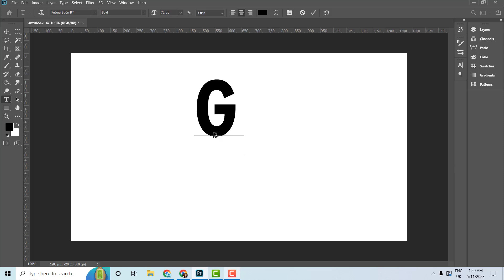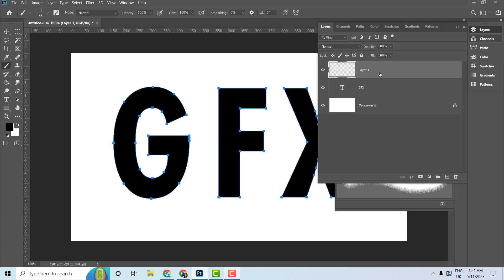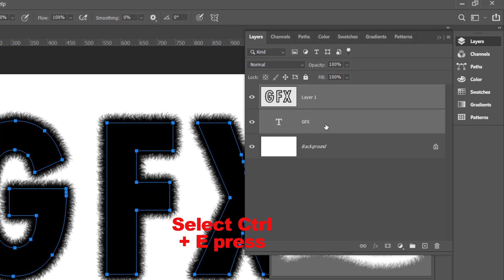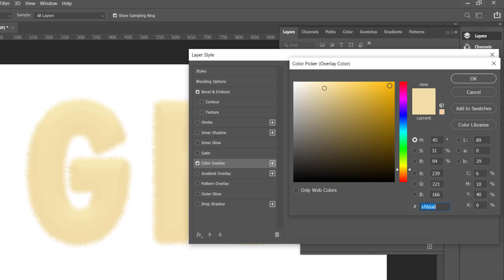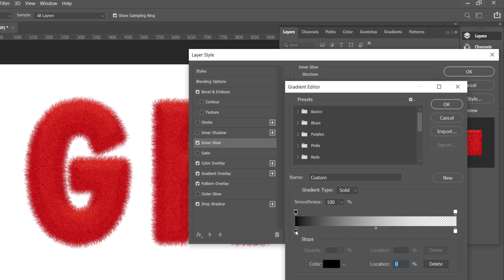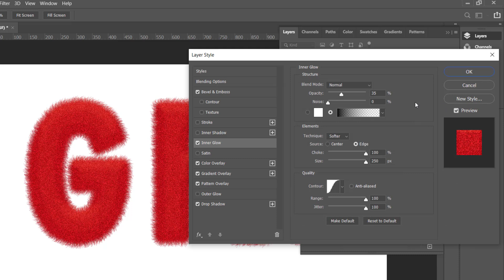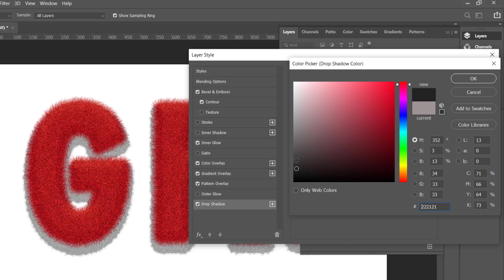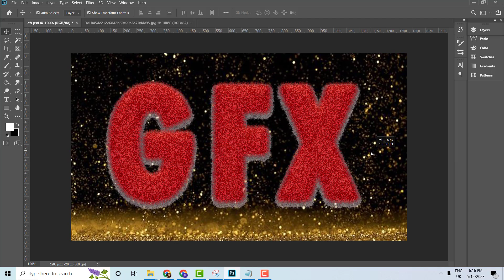How To Create A Fur text effect in photoshop tutorial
How to Create A Fur Text Effect in Photoshop
How to Create a Powerful Text Portrait photo editing tutorial NEON Text Effect, typography portrait tutorial Etc.
You Watching Now how to create Realistic 3D Fur in adobe photoshop tutorial - text effect in Photoshop. you learn photoshop fur in adobe photoshop fur and photoshop fur tutorial
know fur text effect you can do photoshop fur text effect easy furry text photoshop.

I hope you like this tutorial. I did work in adobe photoshop cc.
If you want to get this kind of tutorial then you can comment.